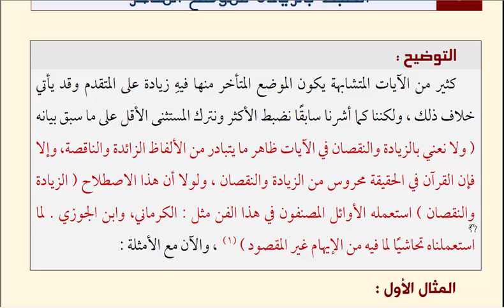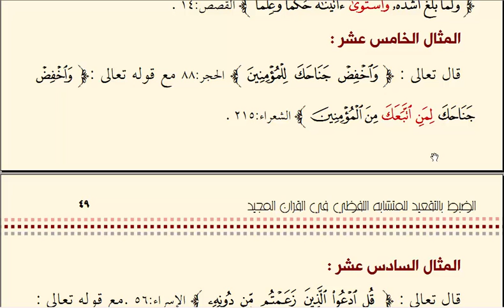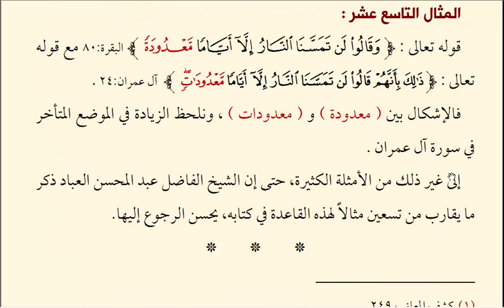قواعد خاصة لضبط المتشابهات اللفظية الدرس التاسع ( الضبط بالزيادة للموضع المتأخر )